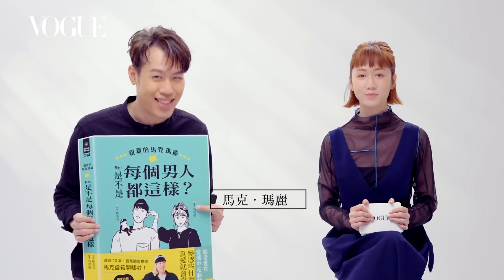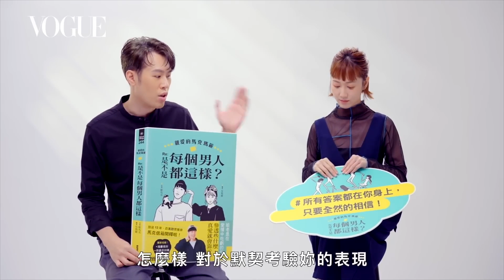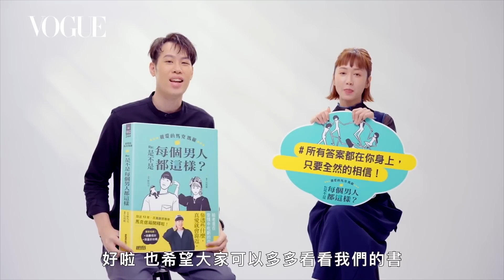螢幕情侶不結婚感情更好？演藝圈閨蜜盤點：曾之喬王子、鬼鬼炎亞綸、馬克瑪麗｜Vogue Quiz｜Vogue Taiwan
誰說男女沒有純友誼！今天 Vogue Quiz 幫大家盤點了「不談戀愛感情更好」的螢幕情侶、工作搭檔，讓這三組「閨蜜」推翻你對男女之間感情的刻板印象。

00:00 鬼綸CP
06:42 喬喬＆王子
11:35 馬克＆瑪麗